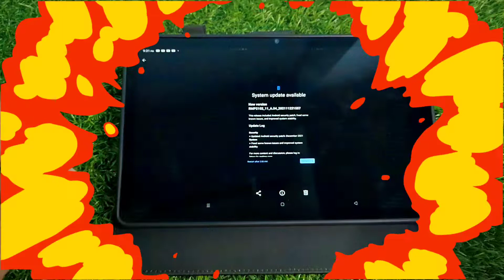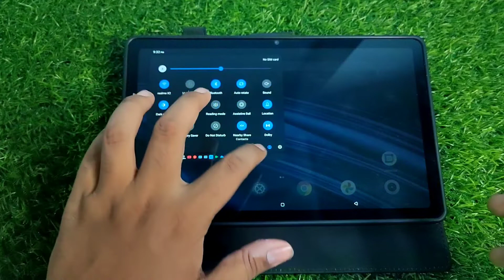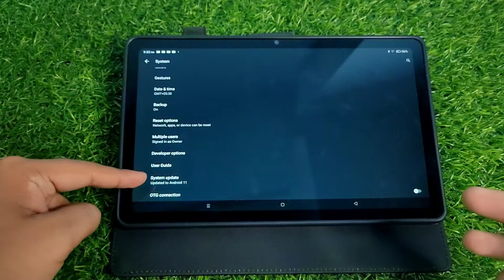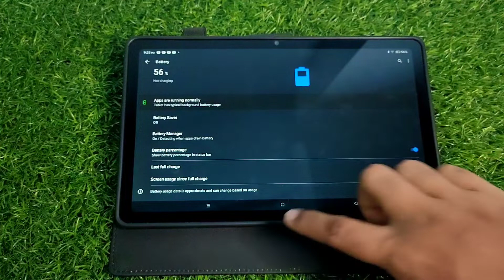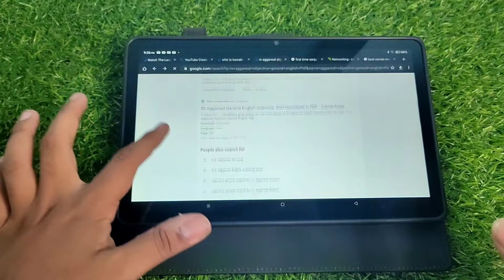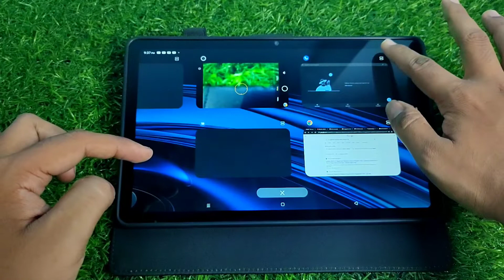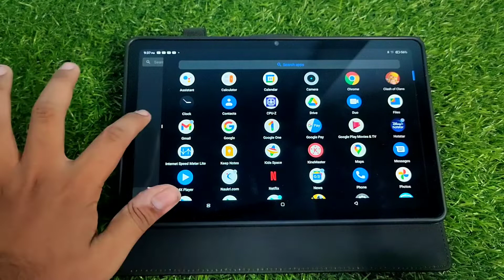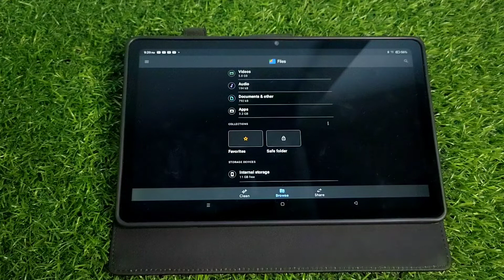Realme Pad December Update | Realme Pad 2nd Update | Realme Pad Realme UI 1.0 Update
Realme pad system lag.
Realme pad battery backup
Realme pad multi tasking
Realme pad resent task manager
Reame pad New application

My Gears--
Realme X2 avengers cover
My Trypod
My headphone
My Mic